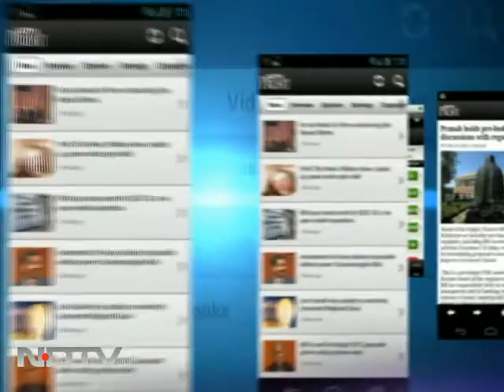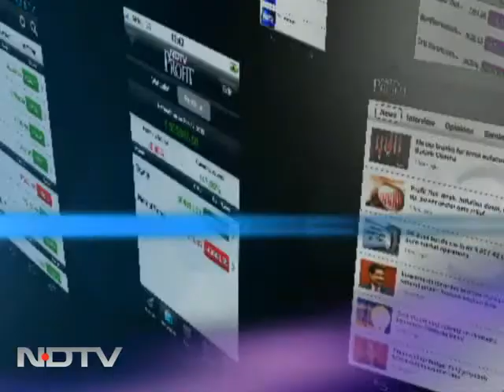What high oil prices mean for consumers and businesses?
Jonathan Barratt, CEO, barrattsbulletin.com speaks on what higher oil prices mean for consumers and businesses although oil prices are marginally down with both Brent and U.S. crude headed for weekly losses.